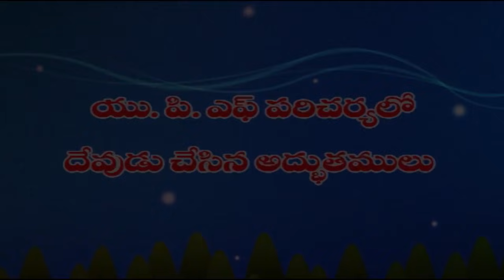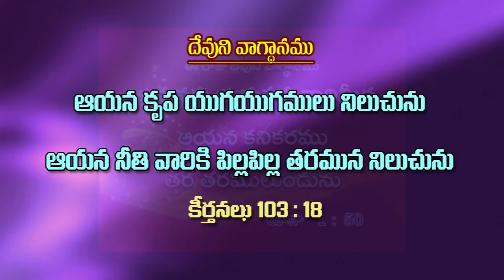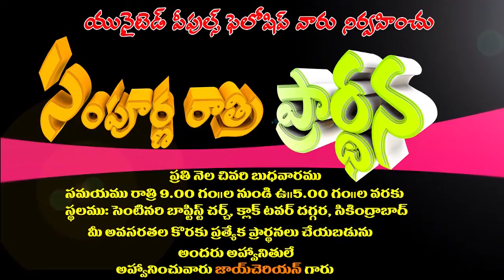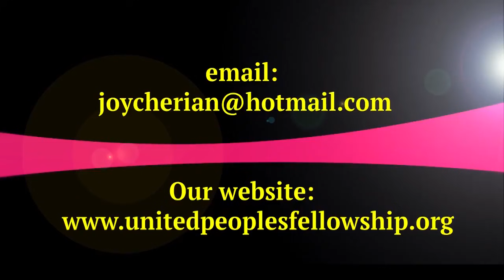Dhevuni Yodha Nundi Oka Maata - 14 Naa Krupa Neku Chalunu Part - 2